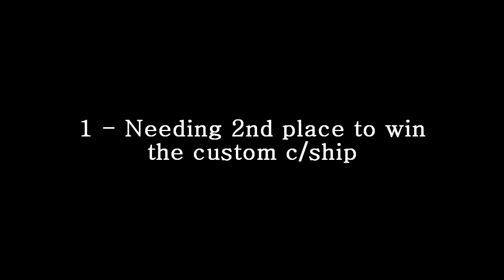Which is the best F1 Overtake ???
Hi guys , video 2 of 3 before f12013 , now just two overtakes which were pretty good , you decide and comment on which an WHY you think which one the best is .